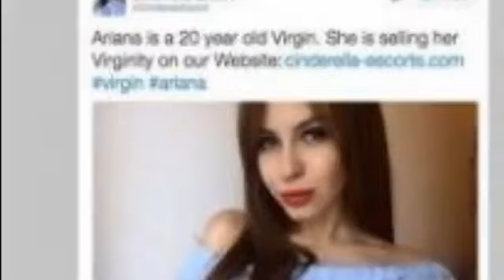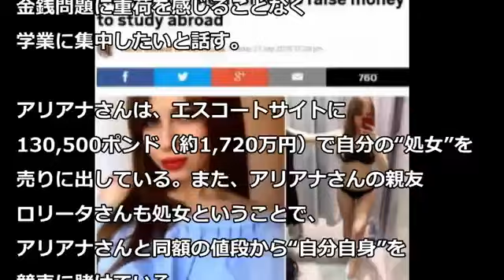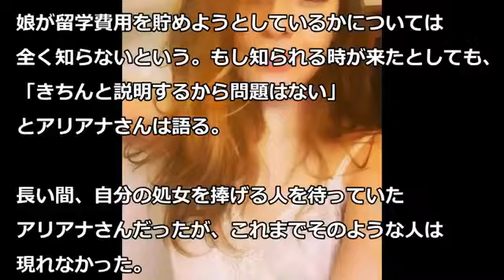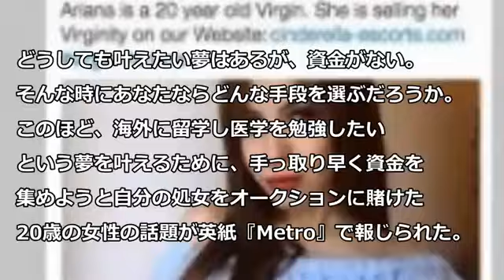「私の処女を800万円で買って」 中国・難病少女（19）、治療費捻出のために“初体験”を販売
他にもいろいろな動画があります おすすめ動画 報ステ富川アナのアホすぎる質問に批判殺到！安倍首相も呆れる

古来より中国には、処女と交わることで不老長寿が得られる「房中術」なる養生術がある。これは、少女の陰気を吸い取ることで老化を防ぐとい.